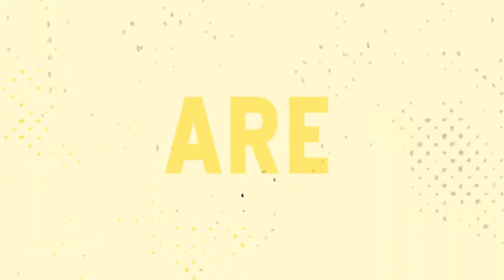Pretty Much Experts - Ep126 - 2021 And Everything Is Magically Better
Gripes pissing and moaning and lots of talk about collecting hockey cards

Thank you Bike Thiefs for the intro!

RJ, Skyler, and Mike are Pretty Much Experts on everything. Join us each week as we discuss everything from video games to moon landings and all the dumb stories from growing up in a small Canadian town in between.